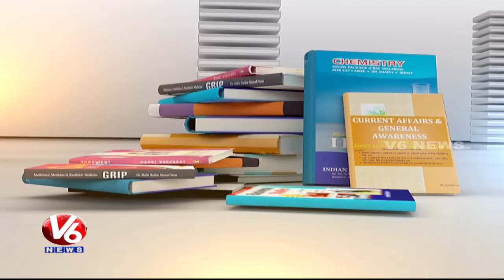Study MBBS In Abroad | Zaporozhye State Medical University | Career Point | V6 News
Career point is special program by V6 News, exclusive for the students, where they can take right decisions to make their career bright.